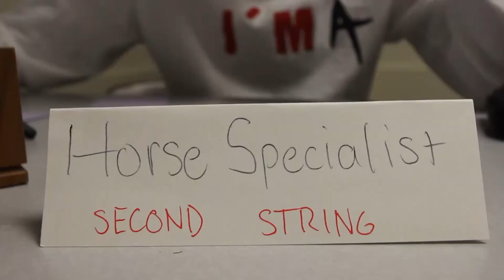The Manhorse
The Epic Thriller that began the Terrifying Saga.
Contains copyrighted material.